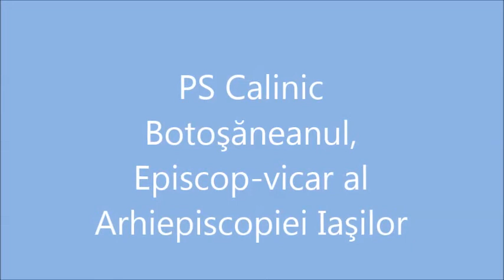Liturghie arhierească la Hadâmbu în Duminica a IV-a după Paşti